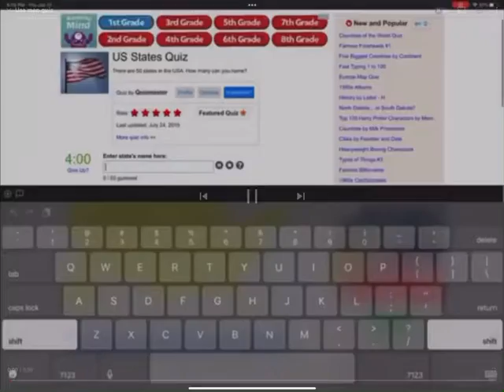Usa map quiz 16x speed